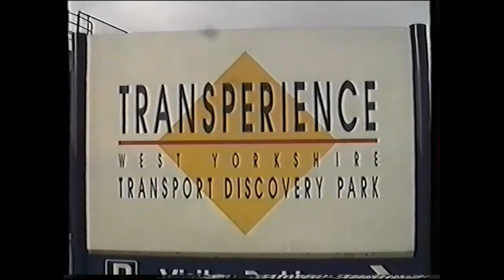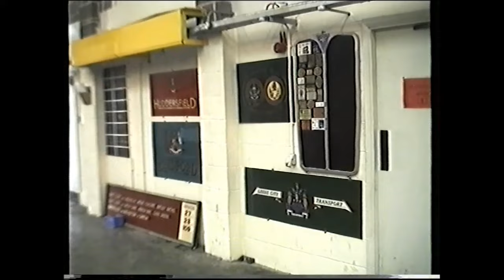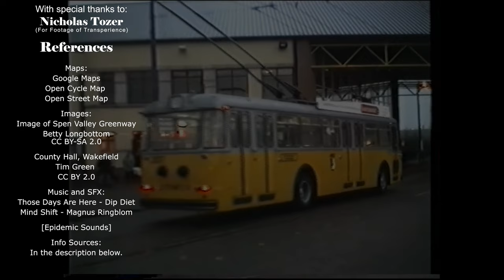Transperience, Yorkshire's Failed Transport Museum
Transperience was a short-lived now abandoned transport museum and to the South of Bradford that failed massively and now is abandoned and replaced with a industrial park so in thej video we explore the history of the park and why it eventually closed.

=ATTRIBUTATION=

Footage:
Transperience [Bradford] 1995
Nicholas Tozer
Permission Given by Author

Maps:
Google Maps
Open Cycle Map

Images:
Image of Spen Valley Greenway
Betty Longbottom

County Hall, Wakefield
Tim Green